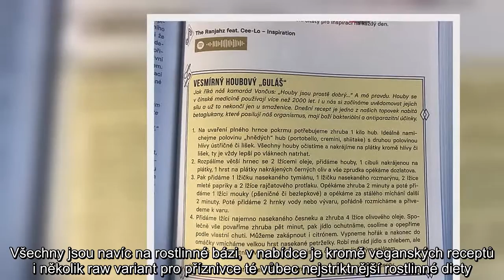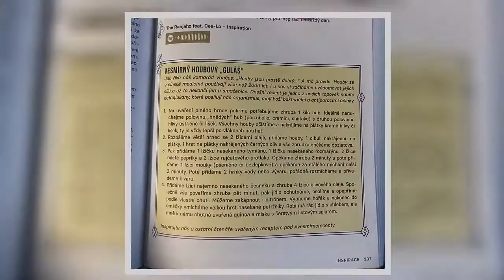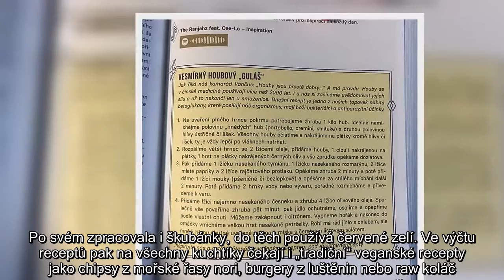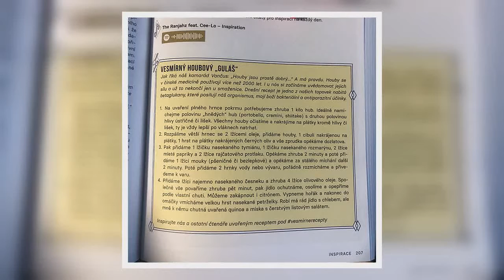Guláš z hub a škubánky s červeným zelím. Kamu ve Vesmíru ohýbá tradiční české klenoty